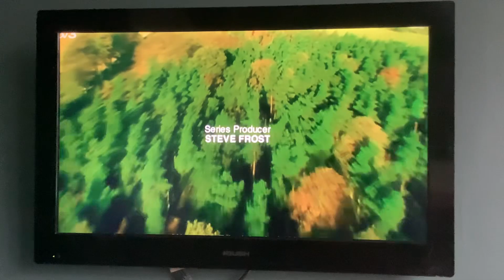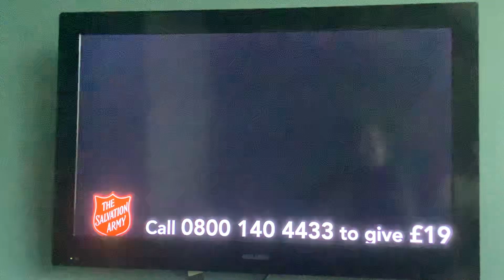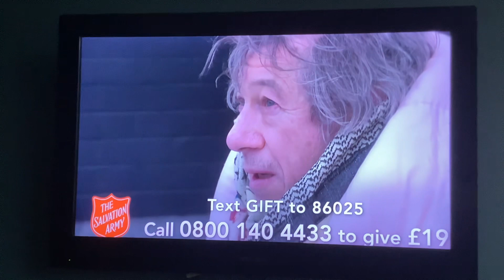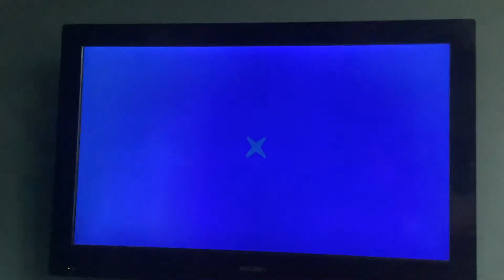VLOGMAS 2023 Day 3 | Sun 3|12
Hello & Welcome to VLOGMAS 2023-Day 3.  Today video is an ITV 3 Adverts.

End of Classic Emmerdale (Originally Aired 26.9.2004)
ITV 3 Break Bumper
Ancestry
Sunlife
Majestic
Salavtion Army
Euronics
Monarch Mobility
ITV X
ITV 3 Cafe Ident
Start of Classic Corrie (Originally Aired 5.1.2004-P1)